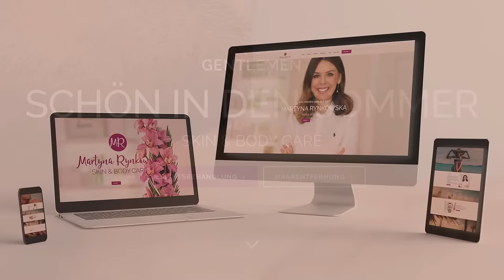Marlene Kern Design Online Werbeagentur. Neues Webprojekt für Martyna Rynkowska Skin & Body Care.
Ganzheitlicher Webauftritt für das Kosmetikstudio Martyna Rynkowska Skin & Body Care im Münchner Glockenbach. Idee, Konzept, Text. Markendesign, Logogestaltung, Homepageerstellung & SEO Optimierung sowie Begleitung Fotoshooting. Professionelle Markenentwicklung und Online Werbung. Websiteerstellung mit der Gestaltung von Erscheinungsbild, Logo, Branddesign, Website Entwicklung sowie Printmedien Visitenkarten & Flyer.